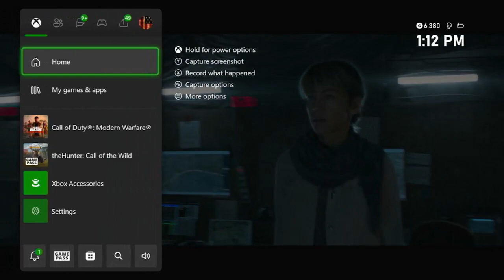Modern Warfare Campaign. Ep 1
Call of duty modern warfare campaign, i apologize for the audio. not sure what happened,